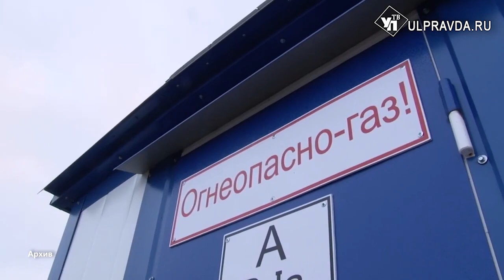Мост отремонтировать, газ провести. С какими проблемами ульяновцы обратились к губернатору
Алексей Русских провёл очередной личный приём граждан. Обращения касались развития инфраструктуры в селах Ульяновской области – ремонт дороги, водоснабжение, газификация.